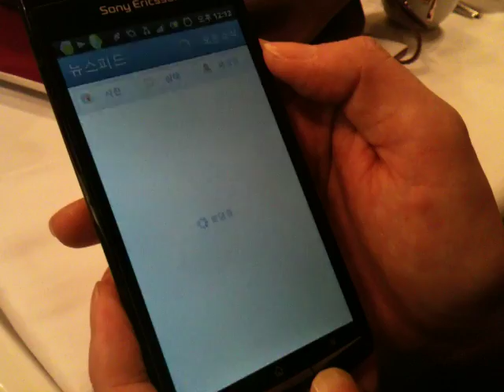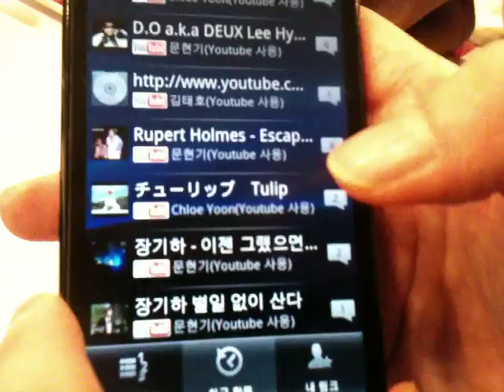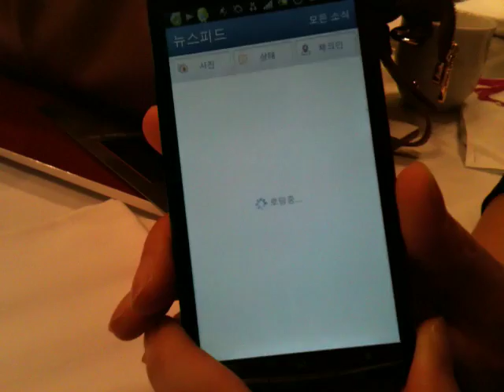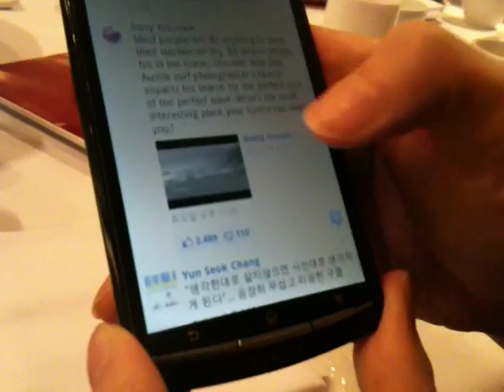페이스북 인사이드 엑스페리아 시연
엑스페리아 레이 신제품 출시 기자간담회에서 촬영한 영상입니다. 페이스북 아이디를 등록한 기기가 없어 소니에릭슨 직원의 엑스페리아 아크 기기로 대신 시연했습니다. 사용법은 동일하다고 합니다.